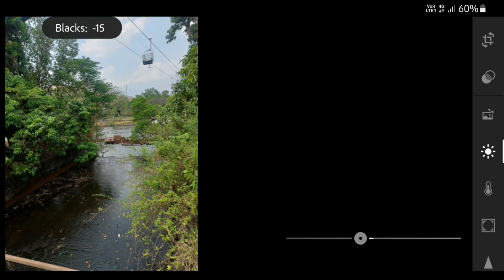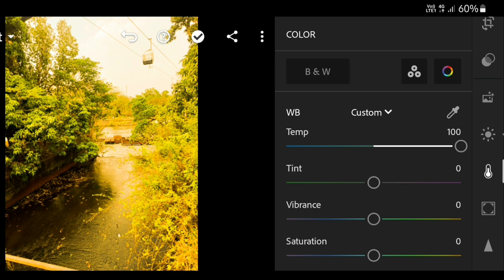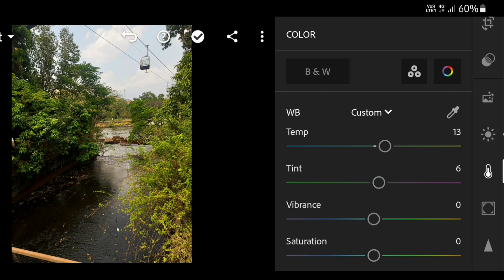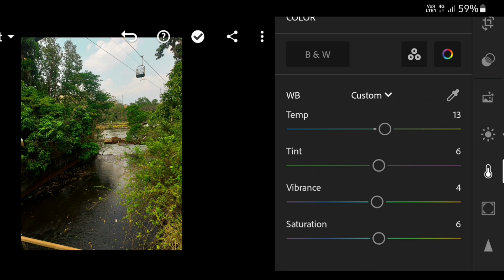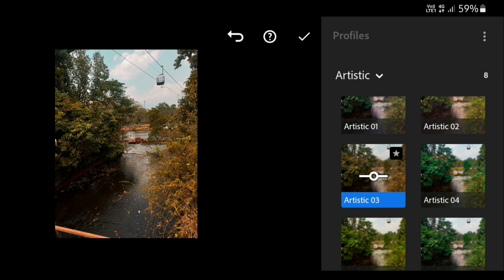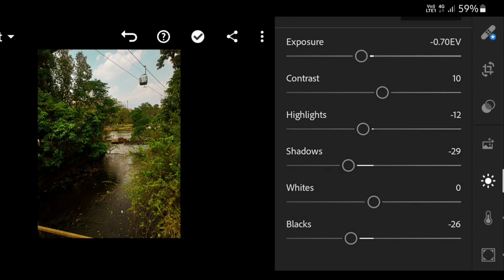Basic edit to boost the post//lightroom//@decentboy_creations